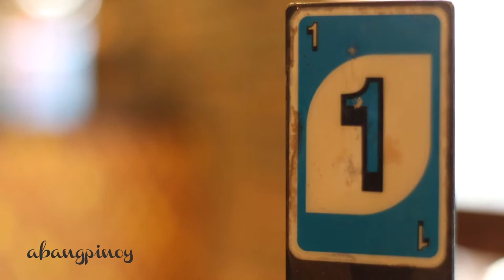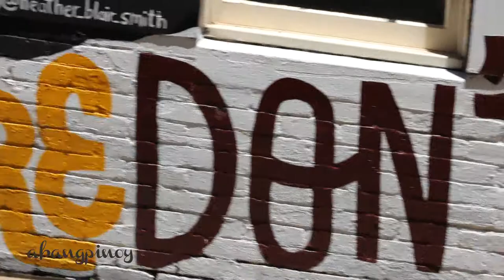Toowoomba // Let's Go (2018)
This month, I take a break and head to Toowoomba to do some street art exploring. Safe to say it was a wonderful experience.

Videos are coming out monthly, so keep the bell on to let you know when the next one drops.